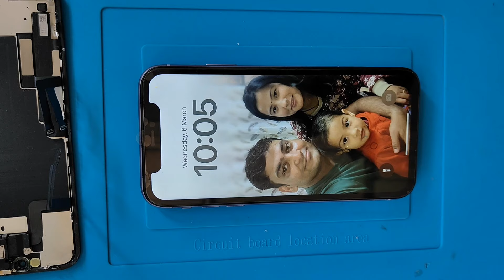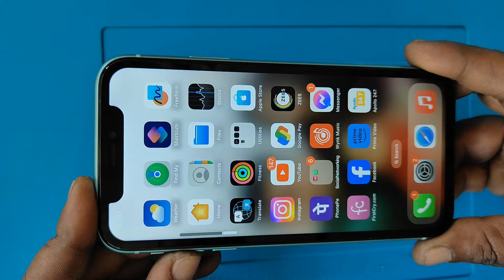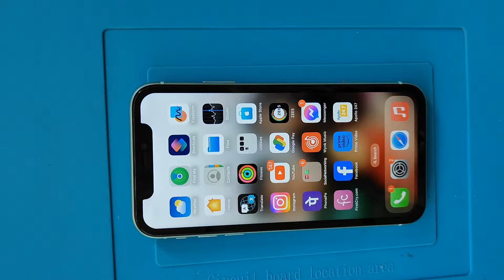iphone 11 broken phone Repair all mobile Repair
welcome my channel geetu phones